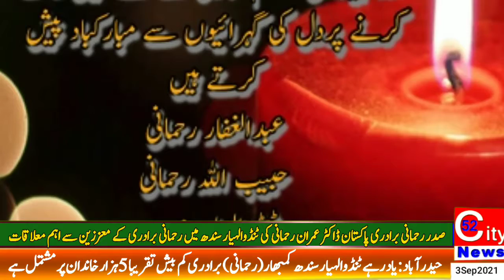صدر رحمانی برادری ڈاکٹر عمران۔رحمانی کی ٹنڈوالہیار سندھ میں رحمانی برادری کے معززین سے اہم ملاقات